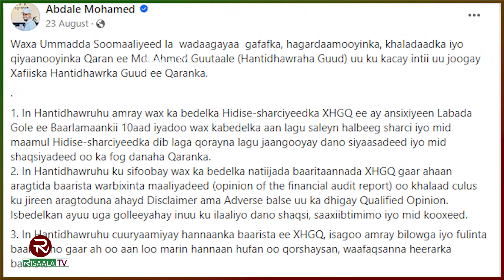Mas'uuliyiintii ugu sarreysay Hay'adda Socdaal oo iyagoo maqan loo maxkamadeynayo Kiis Musuq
Mas'uuliyiintii ugu sarreysay Hay'adda Socdaalka iyo Wasaaradda Maaliyadda oo iyagoo maqan loo maxkamadeynayo Kiis Musuqmaasuq ah (Arrimaha ku cusub Kiiiska iyo Qareennada loo qabtay - Xog ay heshay Risala TV-)